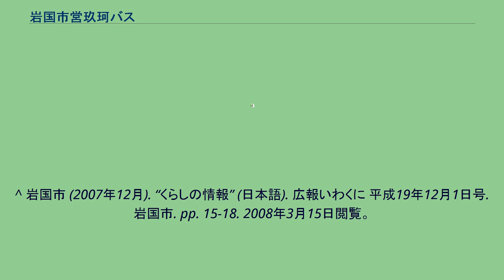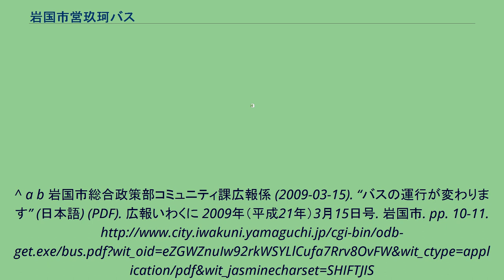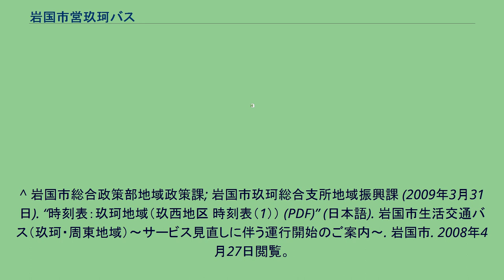岩国市営玖珂バス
岩国市営玖珂バス（いわくにしえいくがバス）は、山口県岩国市で岩国市玖珂総合支所（旧・玖珂町）地域振興課が所管していた自治体バスである。
2009年4月1日に、 旧玖珂郡各地域内の自治体バス運行路線網の見直しに伴い、岩国市生活交通バスとして統合再編された。
統合前までの運行区域は、旧・玖珂町域のみであった。
運行開始当初は、玖珂町による福祉巡回バスとして運営されていた（運賃無料）。
岩国市生活交通バスとして統合される前の時点での記述に、岩国市生活交通バスの路線として継承されたか否か を付記している。
谷津上線 欽明路・上谷線 臼田線 上市北・千束線 瀬田・柳井田線 大田・久門給・有延線 ^ 岩国市生活交通バス条例の制定附則に、玖珂町営バスの運行根拠となっていた「玖珂町営バス運行に関する条例」（平成11年玖珂町条例第20号）を廃止する旨の記述あり。
^ 岩国市 (2008年12月25日). “岩国市生活交通バス条例（平成20年12月25日条例第42号）” (日本語). 岩国市例規集. 岩国市. 2010年6月11日閲覧。
^ 岩国市 (2007年12月). “くらしの情報” (日本語). 広報いわくに 平成19年12月1日号. 岩国市. pp. 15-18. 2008年3月15日閲覧。
^ a b 岩国市総合政策部コミュニティ課広報係 (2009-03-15). “バスの運行が変わります” (日本語) (PDF). 広報いわくに 2009年（平成21年）3月15日号. 岩国市. pp. 10-11.
2009年4月27日閲覧. "運行内容の変更点の概要" ^ a b 岩国市総合政策部地域政策課; 岩国市玖珂総合支所地域振興課、岩国市周東総合支所地域振興課 (2009年3月31日). “市営玖珂バス運行サービスの見直しについて (PDF)” (日本語). 岩国市生活交通バス（玖珂・周東地域）〜サービス見直しに伴う運行開始のご案内〜. 岩国市. 2008年4月27日閲覧。
^ 岩国市総合政策部地域政策課; 岩国市玖珂総合支所地域振興課 (2009年3月31日). “時刻表：玖珂地域（玖西地区 時刻表（1）） (PDF)” (日本語). 岩国市生活交通バス（玖珂・周東地域）〜サービス見直しに伴う運行開始のご案内〜. 岩国市. 2008年4月27日閲覧。